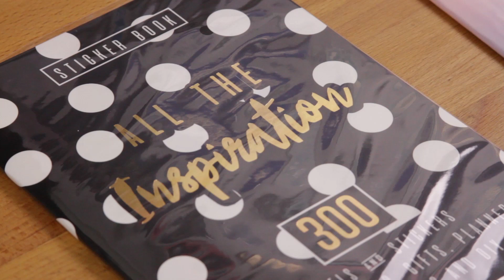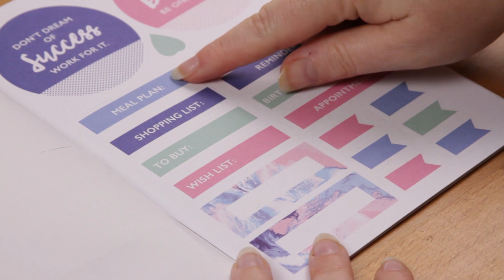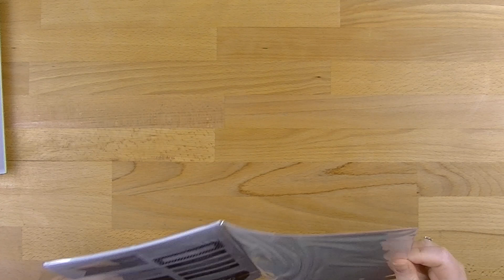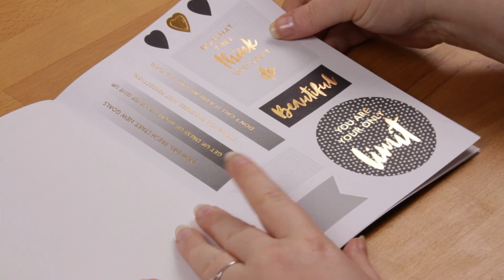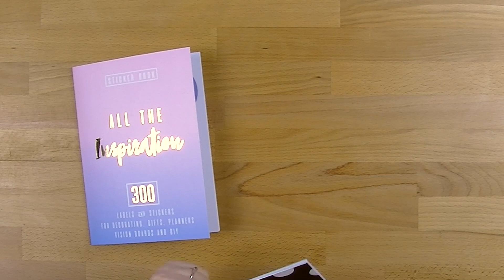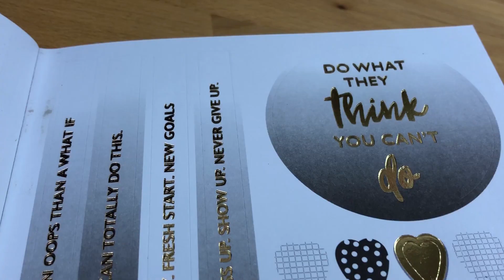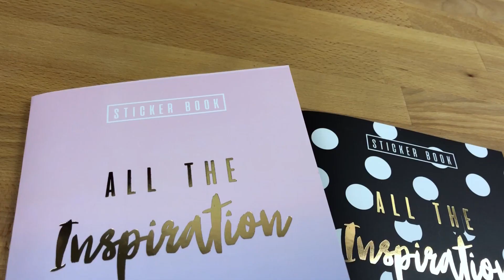Target Australia 'All the Inspiration' Sticker Books Walkthrough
These sticker books have been on my radar for a while, so I was very excited when I found they were finally in store near me! A MASSIVE shout out to Nancy who let me know they had finally hit stores!

Videos Mentioned:
Day 8 - Kikki.k Lovers Advent Calendar Reveal:

Products Featured:
Target Aus All The Inspiration Sticker & Label Book - Pink: $10.00

Target Aus All The Inspiration Sticker & Label Book - Black: $10.00